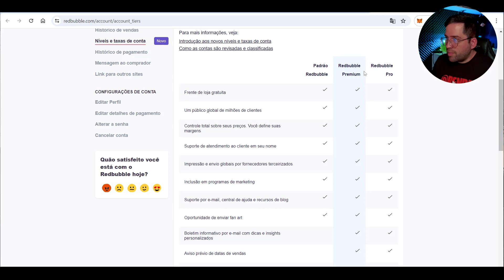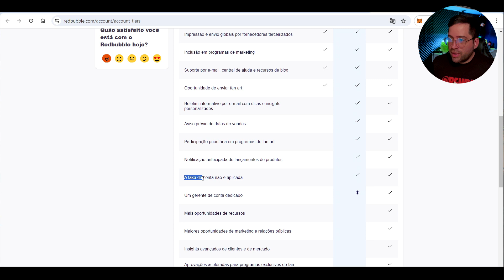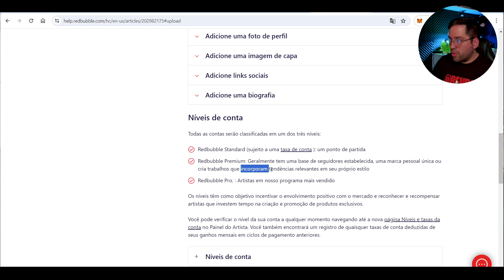REDBUBBLE PREMIUM: 3 Dicas para Alcançar o Nível em sua Loja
No vídeo de hoje, trago mais uma dica sobre o site Redbubble, que é um site de venda sob demanda. Nele, você envia uma arte, e essa arte é vendida em forma de produtos, gerando uma comissão para você como artista.

Aqui no canal, há uma playlist explicando mais sobre esse site. No vídeo de hoje, compartilho algumas dicas de como se tornar Premium no site da Redbubble. Fique tranquilo, pois não é necessário pagar nada. A loja Premium é uma meta que você pode alcançar, proporcionando algumas vantagens.

A loja padrão é aquela que criamos quando estamos começando. Além dela, temos a Premium e a Pro. A loja Premium oferece diversas vantagens, como boletins informativos com dicas, sites personalizados, avisos prévios de datas de vendas específicas, participação prioritária em programas de fã-arte, notificação antecipada de lançamento de produtos e, o mais importante, a taxa da conta não é aplicada. Na loja padrão, há uma taxa sujeita a ser aplicada.

O site fornece algumas dicas para se tornar Premium. Geralmente, é necessário ter uma base de seguidores estabelecida e conquistar seguidores no site. Neste ponto, podemos nos ajudar: se quiser, deixe o nome ou o link da sua loja nos comentários para que eu possa segui-la e dar curtidas. Vamos nos apoiar nesta jornada.

Outra dica importante é criar uma marca pessoal única para sua loja, incluindo um nome e uma logo personalizada. Evite usar imagens do Google ou personagens genéricos. Personalize sua loja com sua própria marca, o que é um passo essencial para se tornar Premium.

Além disso, crie trabalhos que incorporem tendências relevantes. Falei em outro vídeo sobre as tendências na Redbubble, e ao utilizá-las, você ganha mais visualizações e, consequentemente, mais vendas. Desenvolva seu próprio estilo, criando arte original, vetorizando e incorporando suas ideias.

Essas são as três dicas fundamentais para se tornar Premium na Redbubble. Deixe-me saber nos comentários se estas orientações foram úteis para você. Além disso, confira mais vídeos sobre a Redbubble no canal. Espero que essas informações ajudem. Vou ficando por aqui. Valeu e até a próxima!

Rendarizando
Opa, eu sou o Matheus,
Neste canal eu ajudo pessoas a ganhar uma renda extra trabalhando em casa.